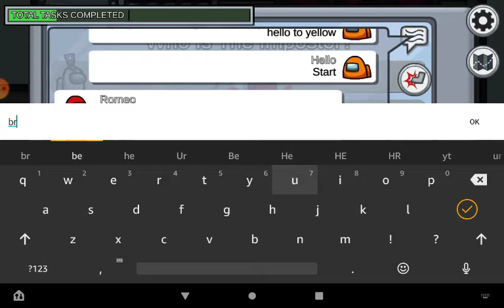"I Was Cleaning Vents"